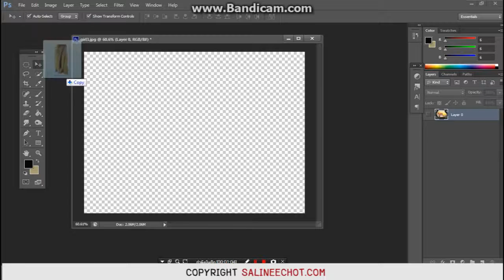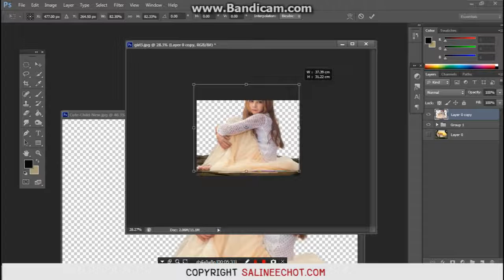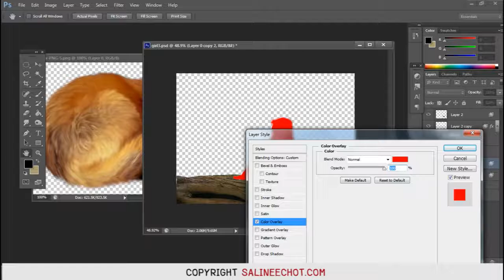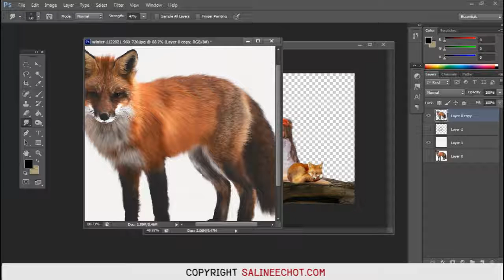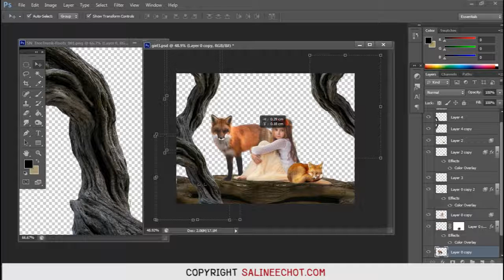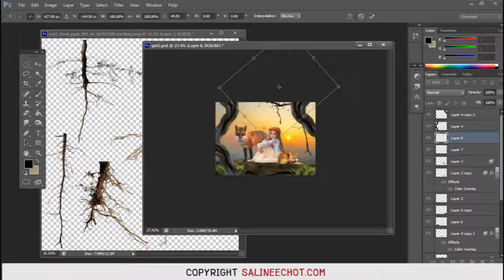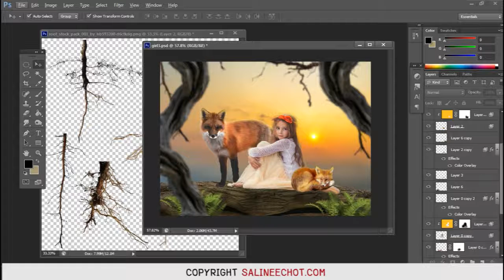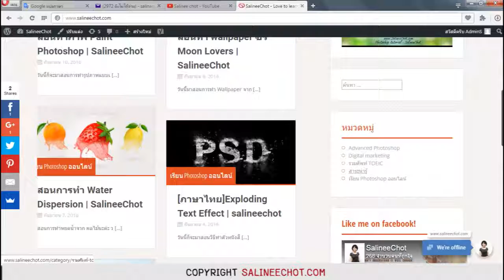EP1 สอนแต่งรูป Child and Foxes Photoshop Manipulation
วันนี้มาสอนการทำภาพตัดต่อ ยากขึ้นมาอีก step นะค่ะ ส่วนใหญ่งานนี้จะเน้นเรื่องการตัดต่อภาพค่ะ และก็ปรับโทนสีเป็นหลัก แต่ก็ไม่มีอะไรยากหากเราพยายามเอานะค่ะ และดูวิธีการทำจากวีดีโอ ผิงเชื่อว่าเพื่อนๆต้องสามารถทำตามได้แน่นอนค่ะ